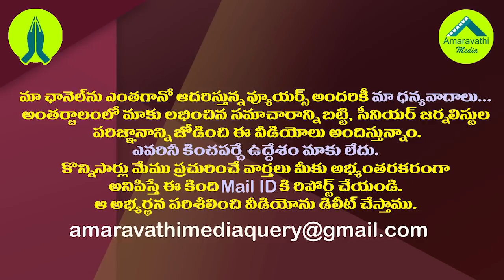కుప్పం కూలుతోంది...చంద్రబాబూ బీ కేర్ ఫుల్||Be care full chandrababu kuppam is losing from ur hands